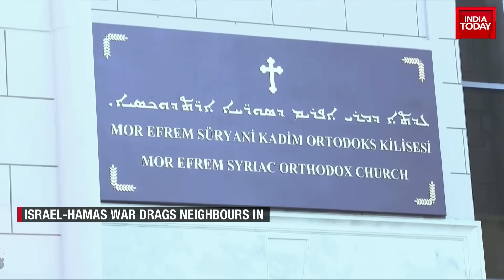Israel-Palestine War: As Israel Fights Hamas In Gaza & Palestine, What About Iran?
The ongoing war between Israeli forces and Hamas militants is only escalating, with intensified attacks on both sides. The Israeli government has formed an emergency war cabinet to present a united front, even as forces continue to bomb the Gaza Strip.
The attacks come in retribution for a weekend attack by Palestinian Hamas militants who breached the border and have killed 1,200 so far in Israel. Gaza has been put under "total siege" by Israel, with food and fuel supply stopped to the enclave of 2.3 million people.